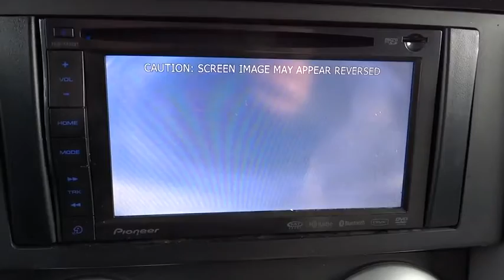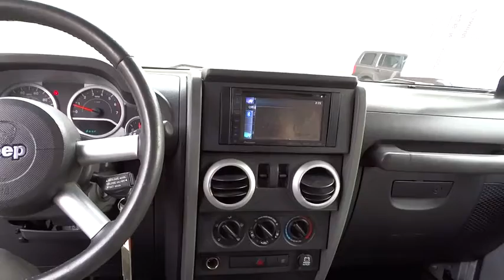2008 Jeep Wrangler Concord, Charlotte, Gastonia, Matthews, Huntersville, NC XH2213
2008 Jeep Wrangler
2008 Jeep Wrangler 4WD 2dr Sahara - Stock#: XH2213 - VIN#: 1J4FA54158L641477

Sahara trim, Bright Silver Metallic exterior. Premium Sound System, Satellite Radio, iPod/MP3 Input, Alloy Wheels, 4x4, Running Boards, Edmunds.com explains if the Wrangler can't get you there, hire a helicopter. 5 Star Driver Front Crash Rating. : Approx. Original Base Sticker Price: $25, 000*. KEY FEATURES INCLUDE: 4x4, Running Boards, Premium Sound System, Satellite Radio, iPod/MP3 Input, Aluminum Wheels MP3 Player, Privacy Glass, Rollover Protection System, Electronic Stability Control, Bucket Seats. EXPERTS CONCLUDE: Edmunds.com explains Superior off-road capability, surprisingly fun to drive around town, rough-and-tumble image. 5 Star Driver Front Crash Rating. 5 Star Passenger Front Crash Rating. WHY BUY FROM US: We devote ourselves to helping and serving our customers to the best of our ability. It is our honor to have you come in to our dealership and drive the vehicle of your dreams home. Our goal is to offer the most modern and convenient access to up-to-date and accurate information, which our customers have come to expect and rely upon for all their automotive needs. Pricing analysis performed on 2/20/2015. Please confirm the accuracy of the included equipment by calling us prior to purchase.